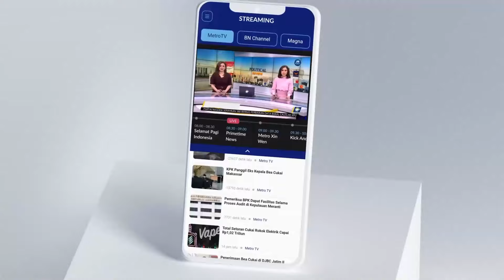Ihsan: Menyempurnakan Infrastruktur Berkualitas untuk Kesejahteraan Masyarakat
MetroTV, Yuk kita saksikan DebatPilgubSulawesiTenggara2024 hari Jumat, 1 November 2024 mulai pukul 19.00 WIB/ 20.00 WITA LIVE di Youtube dan TikTok Metro TV